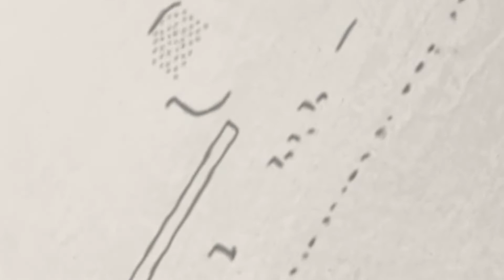Retirement from the hands of Corporate America at 35 years old Part 2.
Today we continued our conversation with Tanesha, a well rounded Business and Sales Coach who teach people how to make real money. With the ideal to retire at an earlier age instead of the normal protocol of 67, Tanesha set a goal and implemented a plan that would ultimately set her free from the bondage of Corporate America. Tune into this episode and engage with us as we unveil this concept behind true entrepreneurship.